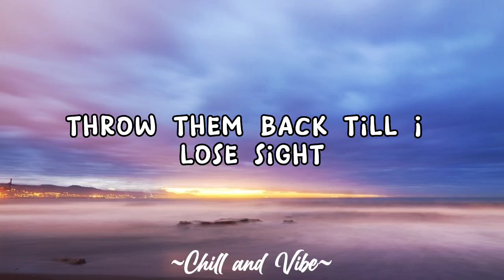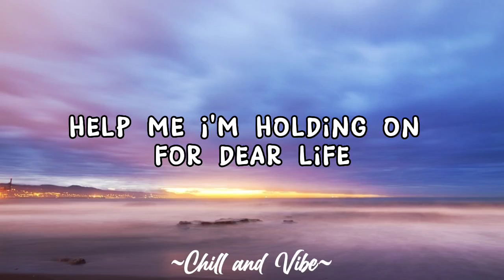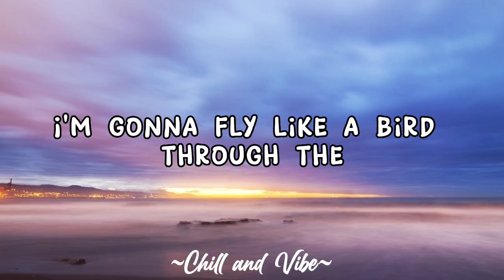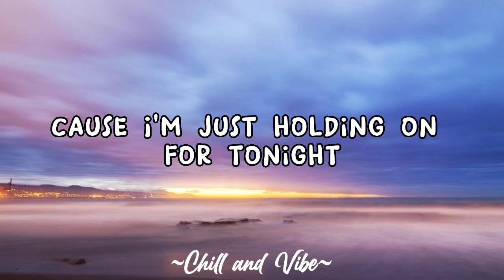Chandelier (Lyrics) Cover by Sia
Lyrics